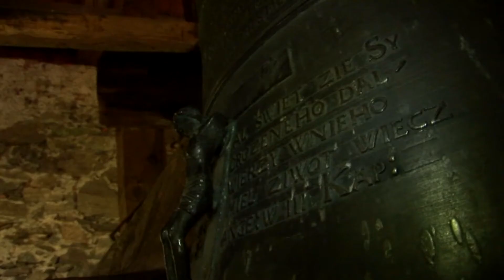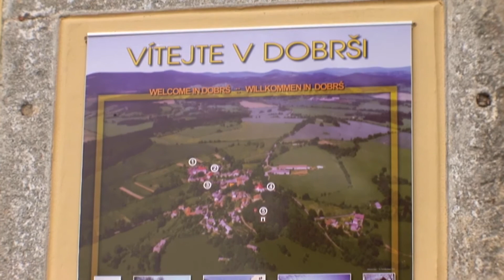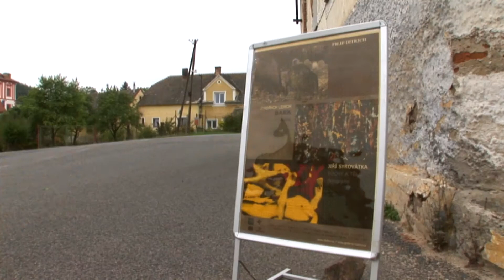Vesnička Dobrš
Vesnička Dobrš se nachází zhruba 20 kilometrů od Strakonic. Nachází se tady hned několik zajímavostí, z nichž největší je místní kaple sv. Jana a Pavla. V ní se nachází dvou tunový zvon Marie z roku 1561. Pod kaplí prý navíc prochází energeticky silné místo. V případě, že zavítáte do této vesničky, můžete o prohlídku požádat místní obyvatele, kteří se vás ochotnu ujmou.